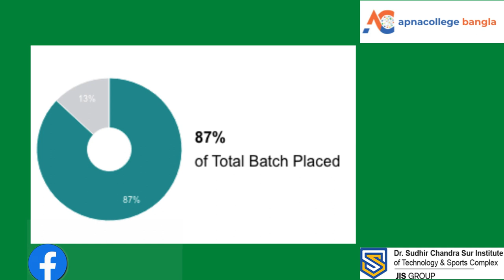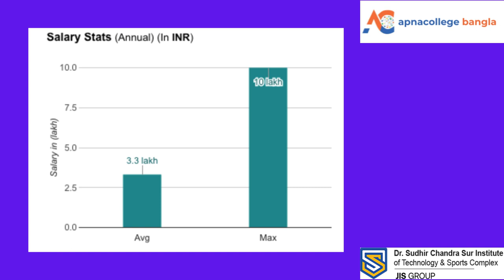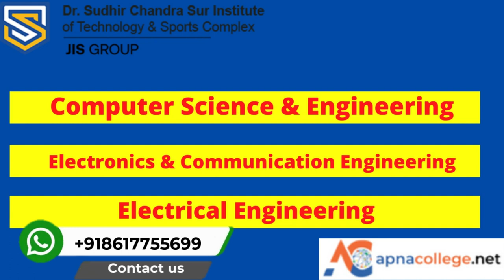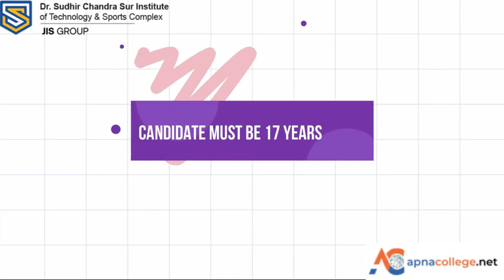Dr. Sudhir Chandra Sur Institute of Technology Review I B.Tech Placement I Fees I Admission 2024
Watch The video to Know Details About Dr. Sudhir Chandra Sur Institute of Technology Review I B.Tech Placement I Fees I Admission 2022
🔴 Dr. Sudhir Chandra Sur Institute of Technology Review I B.Tech Placement I Fees I Admission 2022
🔴 Dr. Sudhir Chandra Sur Institute of Technology Review
🔴 Dr. Sudhir Chandra Sur Institute of Technology Ranking
🔴 Dr. Sudhir Chandra Sur Institute of Technology Establishment Year
🔴  Dr. Sudhir Chandra Sur Institute of Technology BTech Computer Science Engineering Programme Highlights
🔴 Dr. Sudhir Chandra Sur Institute of Technology BTech Computer Science Engineering Programme  Fee Structure
🔴 Dr. Sudhir Chandra Sur Institute of Technology BTech Electronics and Communication Programme Highlights
🔴 Dr. Sudhir Chandra Sur Institute of Technology BTech Electronics and Communication Programme Fee Structure
🔴  Dr. Sudhir Chandra Sur Institute of Technology BTech Automobile Engineering Programme Highlights
🔴 Dr. Sudhir Chandra Sur Institute of Technology BTech Automobile Engineering Programme  Fee Structure
🔴  Dr. Sudhir Chandra Sur Institute of Technology BTech Electrical Engineering Programme Highlights
🔴 Dr. Sudhir Chandra Sur Institute of Technology BTech Electrical Engineering Programme  Fee Structure
🔴  Dr. Sudhir Chandra Sur Institute of Technology BTech Civil Engineering Programme Highlights
🔴 Dr. Sudhir Chandra Sur Institute of Technology BTech Civil Engineering Programme  Fee Structure
🔴  Dr. Sudhir Chandra Sur Institute of Technology BTech Mechanical Engineering Programme Highlights
🔴 Dr. Sudhir Chandra Sur Institute of Technology BTech Mechanical Engineering Programme  Fee Structure
🔴  Dr. Sudhir Chandra Sur Institute of Technology BTech Robotics Engineering Programme Highlights
🔴 Dr. Sudhir Chandra Sur Institute of Technology BTech Robotics Engineering Programme  Fee Structure
🔴 Dr. Sudhir Chandra Sur Institute of Technology B.Tech. Placement
🔴 Dr. Sudhir Chandra Sur Institute of Technology Courses after Class XII
🔴 Dr. Sudhir Chandra Sur Institute of Technology Admission Criteria
🔴 Dr. Sudhir Chandra Sur Institute of Technology Scholarship Criteria
🔴 Dr. Sudhir Chandra Sur Institute of Technology B.Tech. Fees
🔴 Dr. Sudhir Chandra Sur Institute of Technology Highest Package Offered 2022
🔴 Dr. Sudhir Chandra Sur Institute of Technology Admission 2022

Dr. Sudhir Chandra Sur Institute of Technology & Sports Complex (formerly known as Dr. Sudhir Chandra Sur Degree Engineering College) was established under the auspices of JIS Foundation under Section 2(f) of the UGC Act, 1956.
This Institute, which was founded in 2009, is now well-known for its innovative and rigorous curriculum, which has produced experts in a variety of businesses and sectors in India and beyond.
The Dr. Sudhir Chandra Sur Institute of Technology & Sports Complex, which has been known for its research culture and excellence in imparting Engineering, Science, and Management education for the past 12 years and is located near the Dum Dum Metro Railway Station and International Airport, is known for its research culture and excellence in imparting Engineering, Science, and Management education.
The institute is a virtual paradise of pristine environment and beautiful beauty, nestled in a rural setting of lush green fields. The beautiful avenue of trees and flowers on campus, aptly titled "Green Field," attest to the importance of ecology and the environment. The atmosphere on campus is ideal for academic endeavours.

If you have any queries regarding Dr. Sudhir Chandra Sur Institute of Technology Programmes